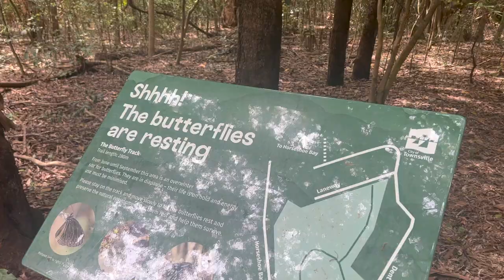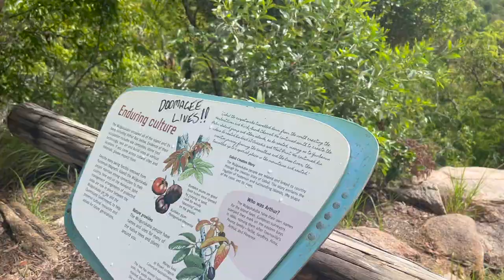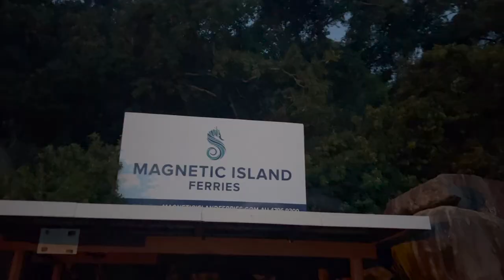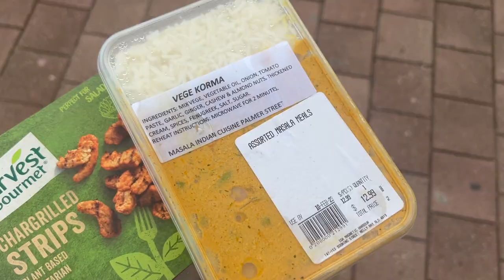Australia Vlog Part 7 | Magnetic Island Must Do! | Hikes, Food & Beach Recommendations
My favourite vlog yet!